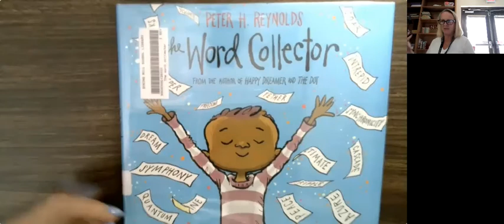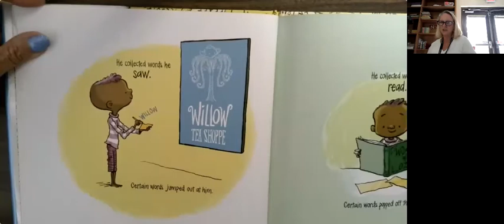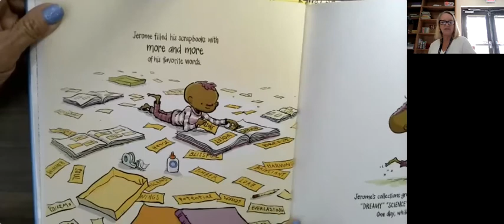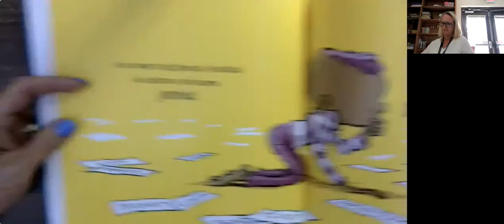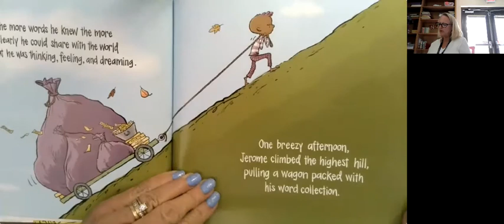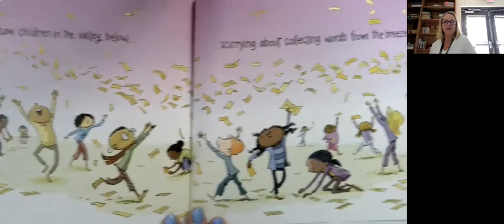The Word Collector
by Peter H. Reynolds